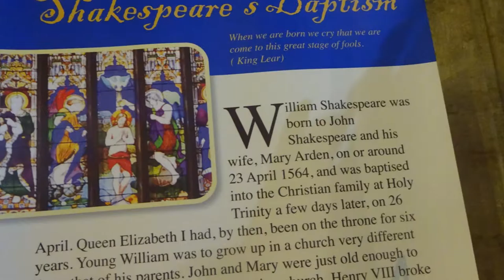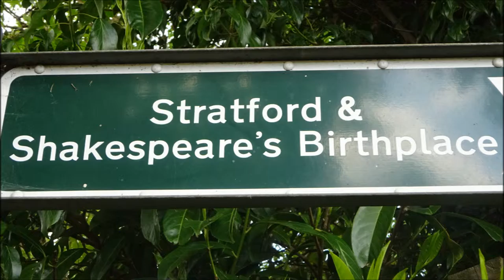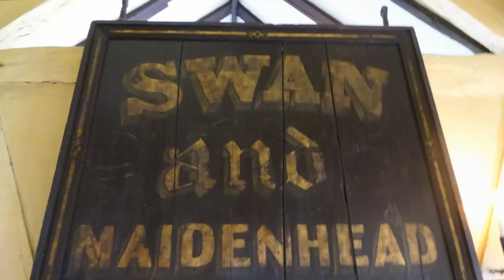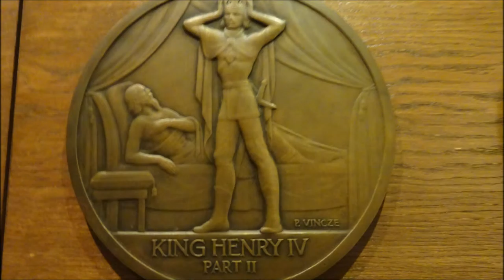Stratford Upon Avon Visit, Part VIII, 'William Shakespeare's Birthplace' by Sheila, May 24th 2016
A fantastic feeling wandering around the house where he was born--even greater going into the bedroom where he was actually born the woman dressed up in medieval clothes gave an excellent account and was very welcoming---Just loved all the old wood , floor boards etc... and the explanations about the construction of the beds in those days---I thoroughly enjoyed this experience and the small performances by the actors later in the garden where they recited parts of Shakespeare's plays on request---I requested Henry IV Part One and Hamlet---super day--more coming in the next video of his home